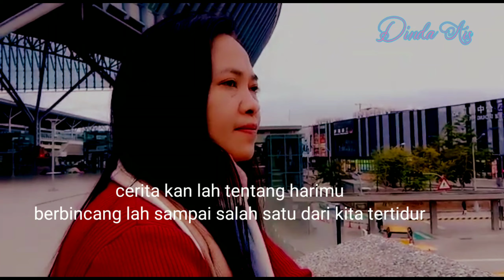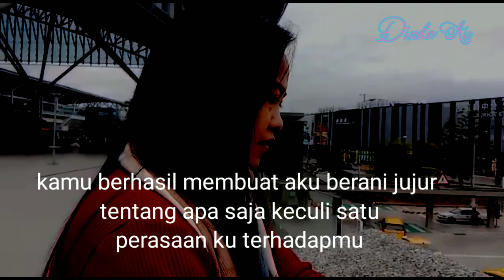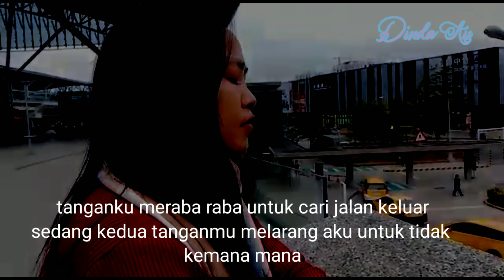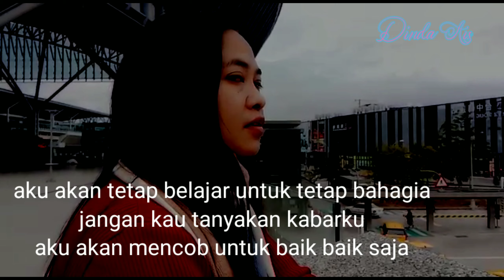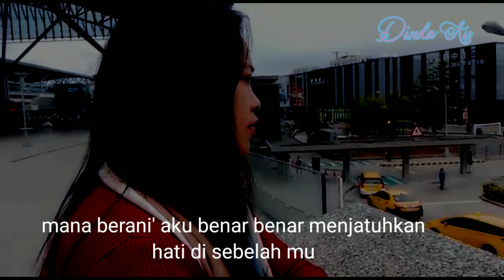AKANKAH KAU AKAN KEMBALI|| Musikalisasi Puisi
sahabatku diamanapun berada apa kabar semoga selalu dalam lindungan Allah t

Terimakasih sudah mau menonton dan mendengar puisi saya

MUSIKALISASI PUISI || Januari dan rinduku|| Dinda Ais